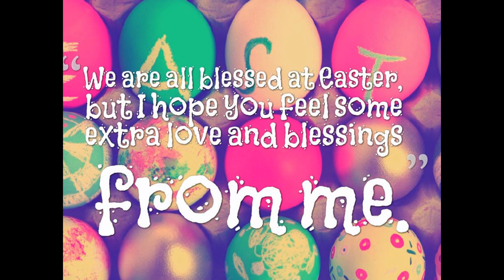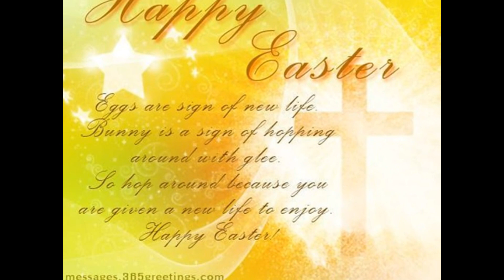Best Easter 2017 Wishes: Best Quotes, SMS, WhatsApp GIF image Messages, Poems, Facebook Status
aster Sunday Images 2017: On April 16th Sunday people all around the world celebrates Easter Sunday. The words for "Easter" and "Passover" are identical or very similar. Share Happy Easter Sunday images along with greeting wishes. Hope you like all the Easter pictures which are provided below.
Best Easter 2017 Wishes: Best Quotes, SMS, WhatsApp GIF image Messages, Poems, Facebook Status to send Happy Easter greetings!